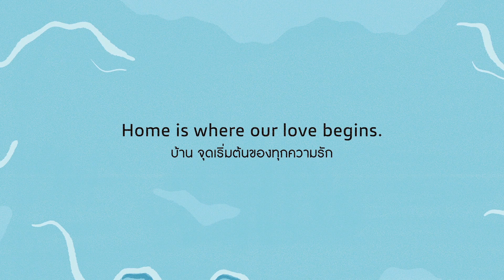Home is where our love begins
บ้าน จุดเริ่มต้นของทุกความรัก ❤️
สงกรานต์ปีนี้อยู่บ้านกันนะ